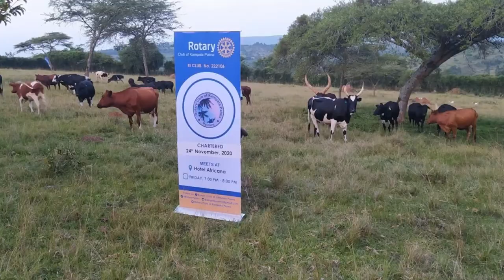🎶These cows raised me🎶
No castle on the hill like Ed Sheeran but these are the cows that raised me. I can’t wait to go home🏠